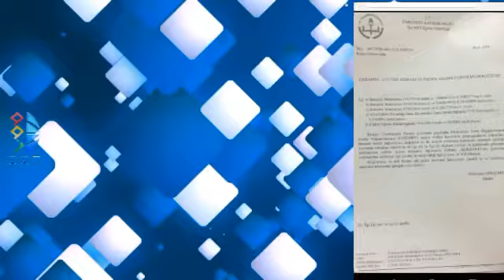المعلم جوخان الذي قتلته السلطات بالتعذيب الشديد وقرار إعادته لمهنة التدريس بعد سنة ونصف من قتله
المعلم جوخان تم اعتقاله بعد الانقلاب المزعوم في تركيا بتهمة الانتماء لحركة غولن .
 مات في السجن من شدة التعذيب بعد ١٣ يوم من اعتقاله ودفنته السلطات في مقبرة الخونة ومُنع أهله من الصلاة عليه .
 بعد سنة ونصف من موته قضت المحكمة ببراءته من التهمة وقررت وزارة التعليم إعادته للخدمة